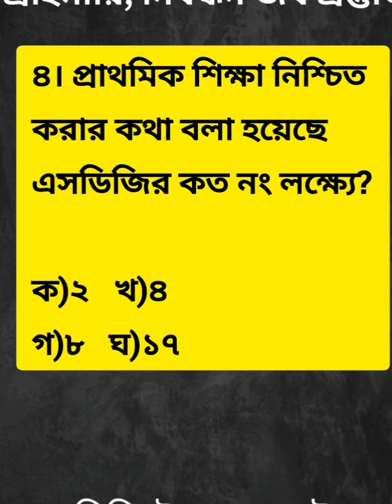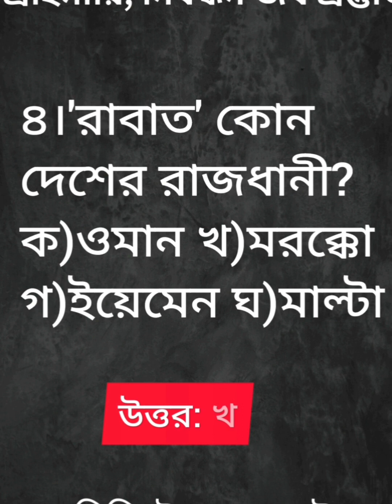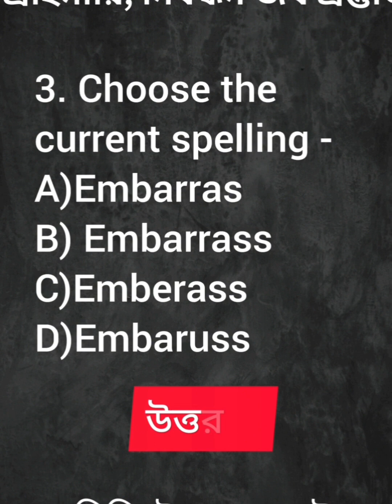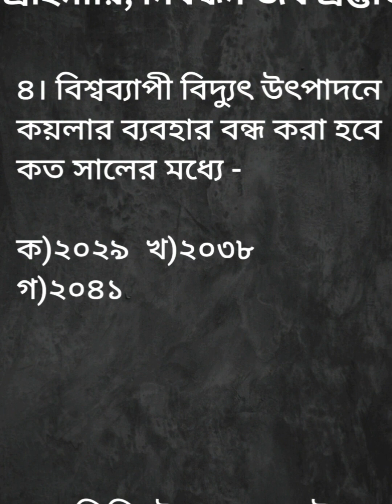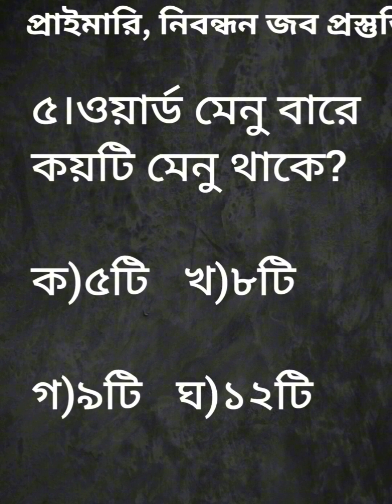১৮ তম নিবন্ধন পরীক্ষার সাজেশন | recent gk question | Recent job solution 2024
১৮ তম নিবন্ধন পরীক্ষার সাজেশন | recent gk question | Recent job solution 2024

১৮ তম নিবন্ধন পরীক্ষার সুপার সাজেশন,18th ntrca exam preparation 2024, recent gk,১৮ তম নিবন্ধন পরীক্ষার সাজেশন,গুরুত্বপূর্ণ সাম্প্রতিক সাধারণ জ্ঞান প্রশ্ন, NTRCA Exam,NTRCA previous question Bangladesh affairs 2024,recent gk,current affairs, Bangladesh affairs question 2024, সাম্প্রতিক সাধারণ জ্ঞান, নিবন্ধন পরীক্ষার সুপার সাজেশন,নিবন্ধন পরীক্ষার বিগত সালের সাধারণ জ্ঞান প্রশ্ন, ১ম থেকে ১৮তম নিবন্ধন পরীক্ষার প্রশ্নের সমাধান, ১৮তম নিবন্ধন পরীক্ষার প্রস্তুতি ২০২৪,নিবন্ধন পরীক্ষার প্রস্তুতি বিগত সালের সাধারণ জ্ঞান বাংলাদেশ ও আন্তর্জাতিক বিষয়াবলী,শিক্ষক নিবন্ধন পরীক্ষার বাংলা প্রশ্নের সমাধান𝙃𝙞 𝙚𝙫𝙚𝙧𝙮𝙤𝙣𝙚🖐